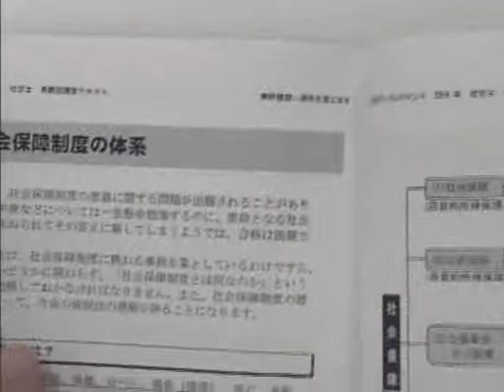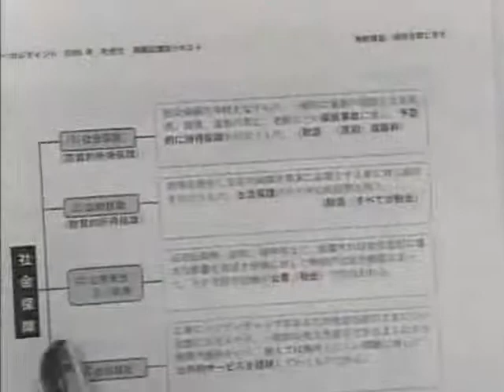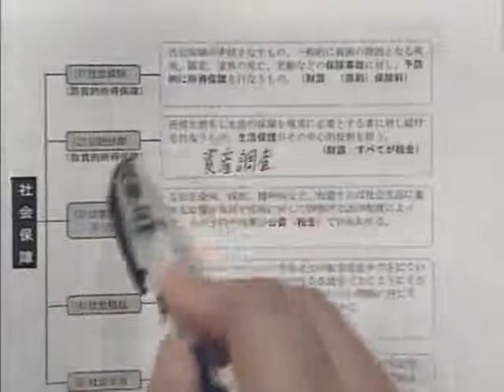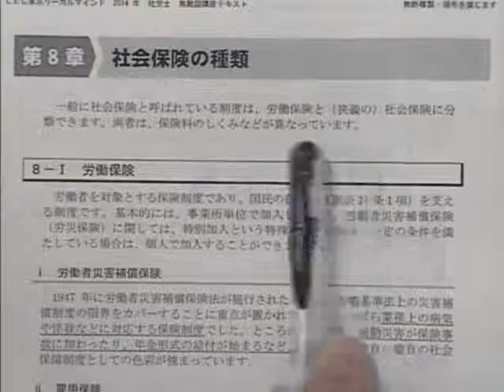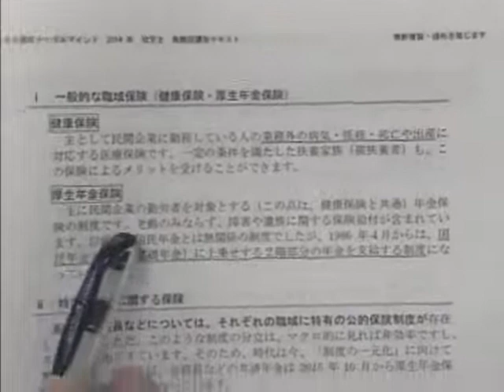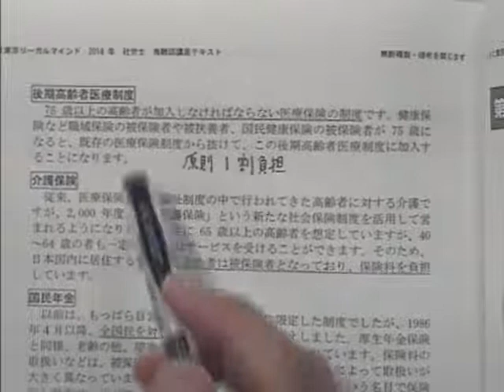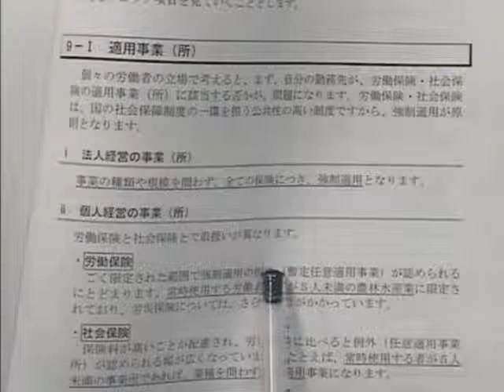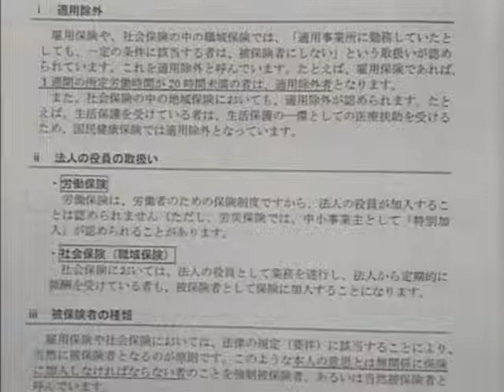鳥瞰図第3回前半